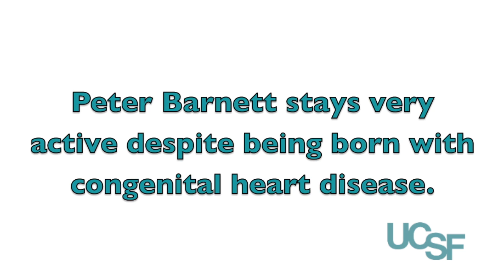Patient With Congenital Heart Disease Defies Odds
Once told he wouldn't live to see his 20th birthday, Peter Barnett just turned 53.  Barnett is among the growing ranks of survivors of congenital heart disease.

After having open heart surgery at UCSF 15 years ago, Barnett still receives integrative multidisciplinary care at Adult Congenital Heart Disease Service. UCSF cardiologists emphasize the need for congenital heart disease patients to receive specialized care throughout their lives.

"Life is a gift and due to some very specially trained people and people who take what they do seriously, I'm still here and still doing what I like to do," Barnett said.